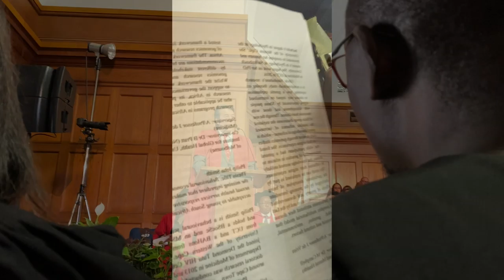Be curious, with purpose. Graduation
Thank you so much for the warm wishes from near and far. My heart is overflowing with gratitude. Thank you for your prayers, your encouragement, your wisdom, and friendship.

Graça Machel capped me today. My heart is bursting with gratitude.

My supervisor (Prof Linda-Gail) came off an international flight to share the moment with us.

God is so good. So good.

“Be curious, with purpose”  was the title of Peter Zille’s talk to the graduands on December 12, 2019.